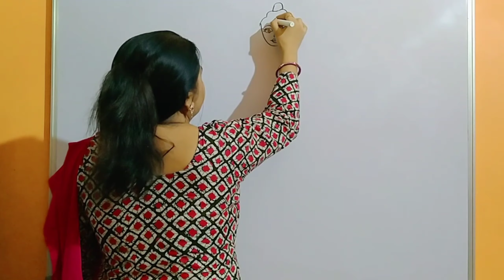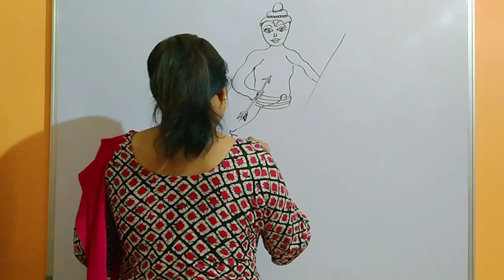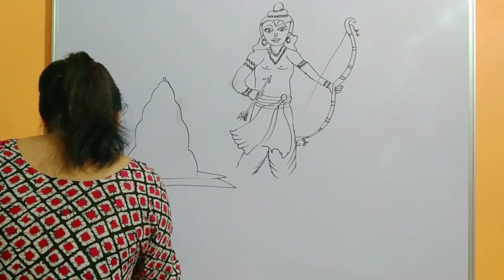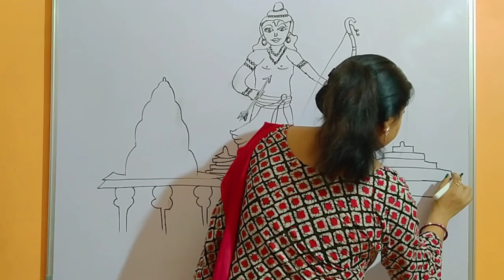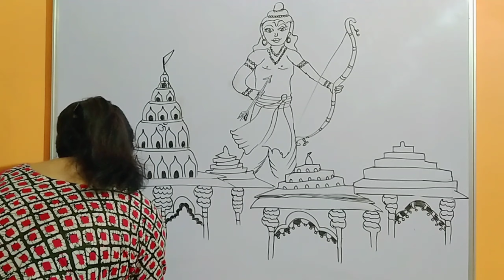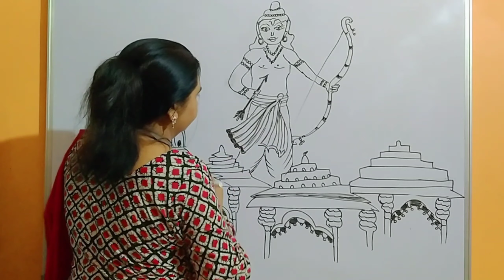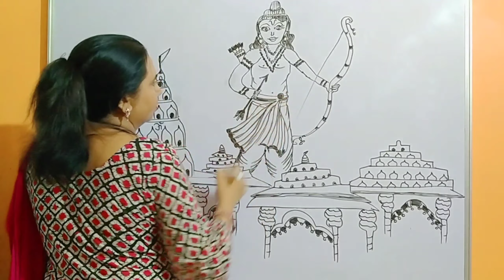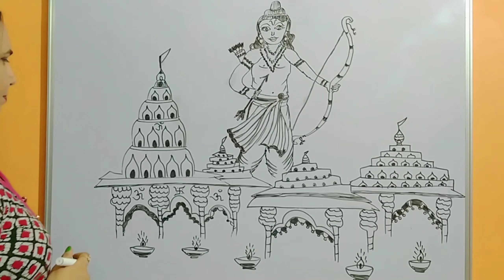How To Draw Bhagwan Shri Ram Picture || By Poonam Ma'am || Rajput Education